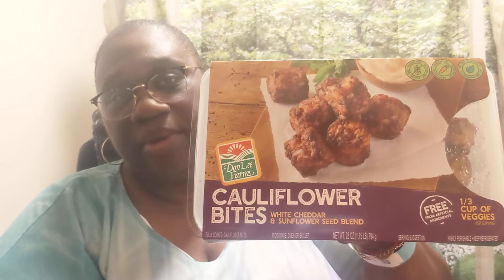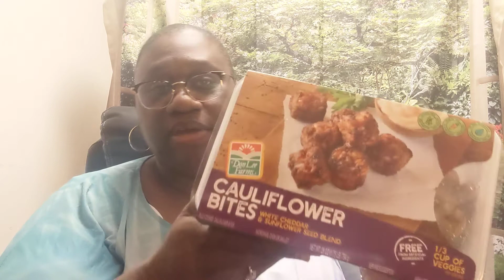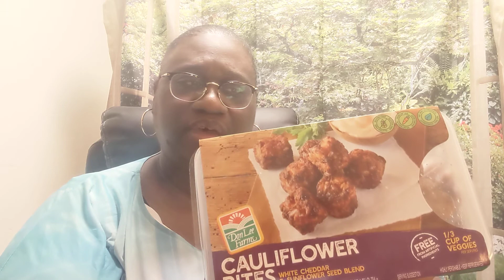Trying new snacks!! Cauliflower Bites&Chit-Chat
all products discussed in stock and delivered to your door in record time. Plant based, nontoxic wellness products; over 400 products and healthy toxin free makeup/skincare too!